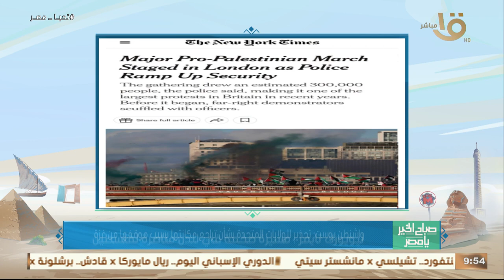صباح الخير يا مصر | قراءة في الصحف الأمريكية حول تطورات الوضع في غزة.. يستعرضها د. توفيق حميد